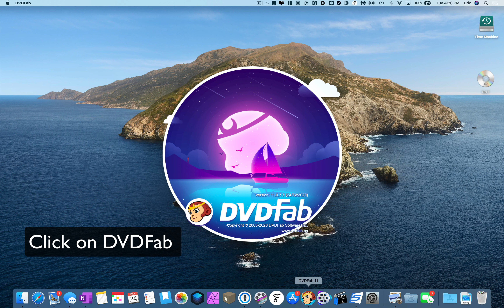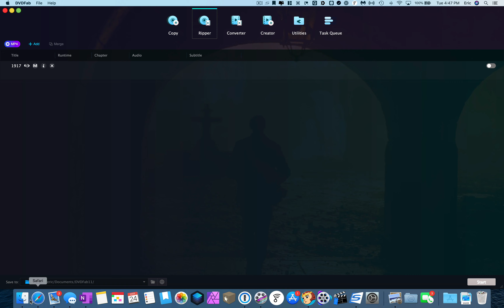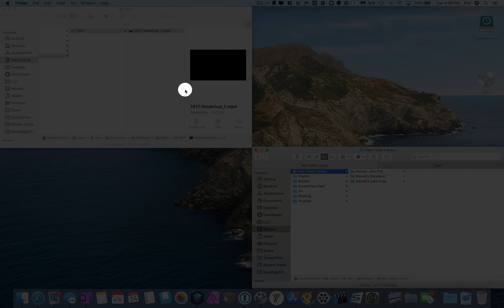DVDFab & MetaMovie on a Mac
How to rip Blu-Ray's & DVD's with DVDFab.

Also how to embed meta data into the video file with MetaMovie.

All from your Apple Mac.